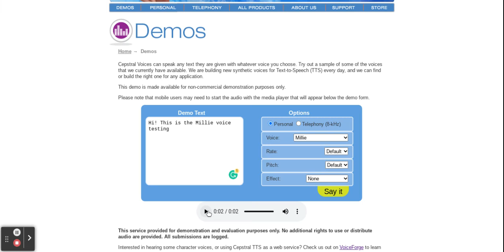Millie voice in GoAnimate/Vyond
Voice #100 (FINAL ONE)
Gender: Female
Program: VoiceForge